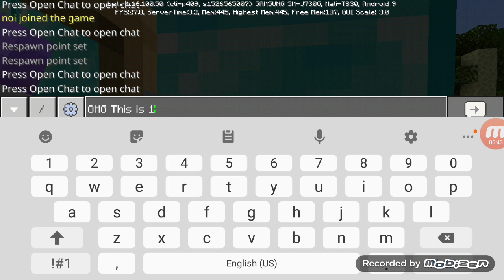Minecraft PE - Part 71 - 1.16.100.50 - Full Game Walkthrough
My New Version, 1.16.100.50, and my totem finally worked!!!